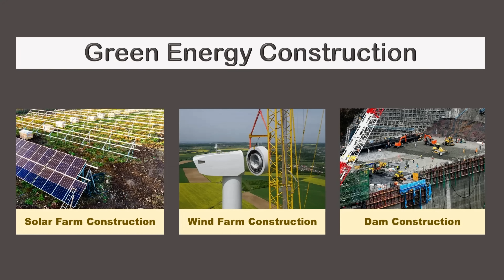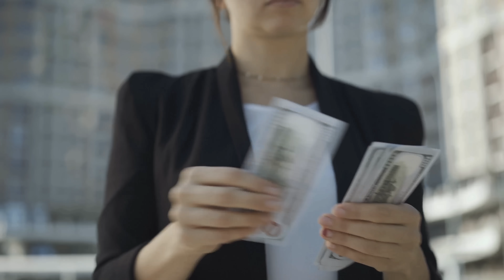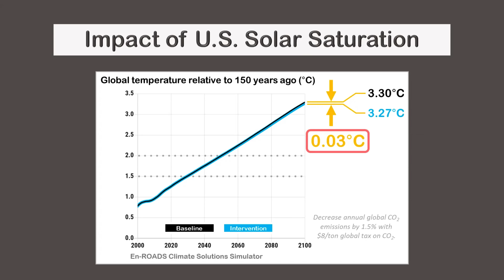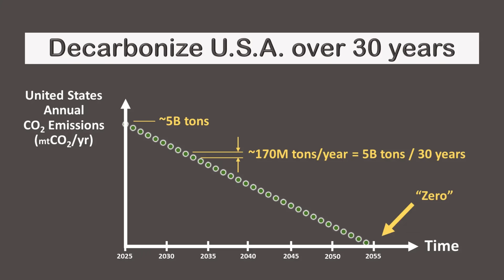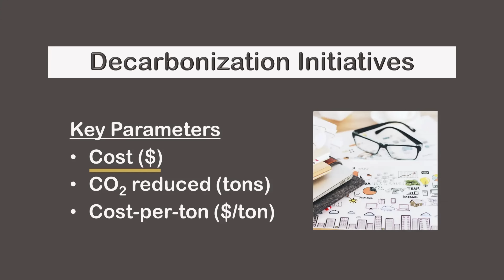What is Our Climate Plan? [#4]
A Critical Examination of Decarbonization and Preventing Runaway Climate Change

In this video, Glenn Weinreb explores the crucial question of how society plans to prevent runaway climate change and examines the causes and effects of past decarbonization efforts in the United States. He discusses the impact of state requirements, federal subsidies, and the cost-effectiveness of natural gas over coal on decarbonization. Weinreb also investigates the effectiveness of accelerating solar and wind farm constructions and introduces the concept of 'solar saturation.' The video concludes with a proposal for developing a website that allows users to create national climate plans based on specific requirements, balancing decarbonization and solar reflectivity to present a comprehensive strategy for preventing global climate tipping points.

00:00 Introduction
00:39 U.S. Electrical Power Decarbonization
02:30 Increase U.S. Solar Construction 5-Fold?
03:59 Solar Saturation in the U.S.
06:06 What is Our Plan?
07:03 Plan Creation Website
07:34 Sunlight Reflectivity Plan
08:24 Decarbonization Plan
09:23 National Climate Plan
10:25 Policy Making Tools